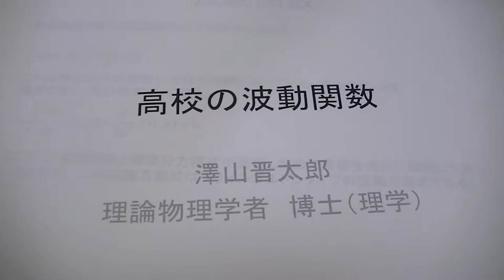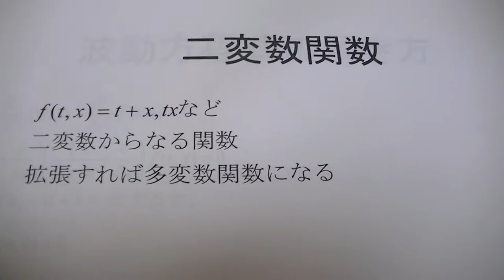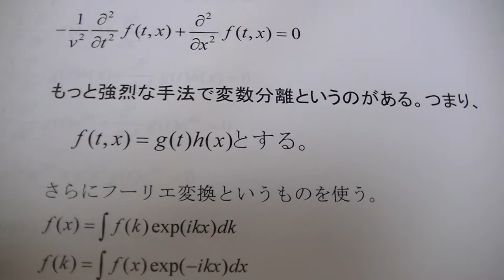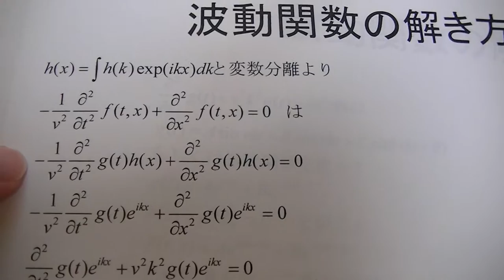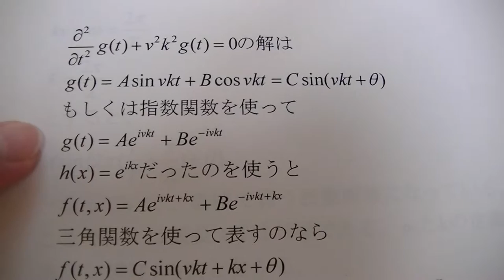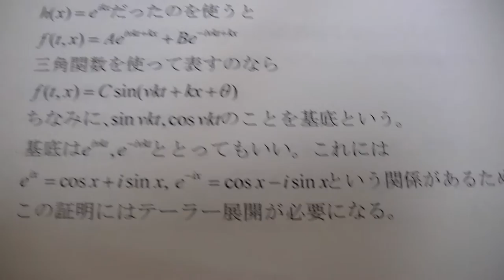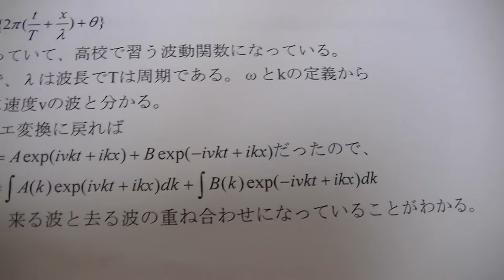高校の波動関数[初等的なクラインゴルドン方程式の解き方]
高校の波動関数の説明です。
一応、高校生向けに説明してみましたが、
フーリエ変換や微分方程式の基底やばね振動の運動方程式が登場するので難しいかなぁと思いました。